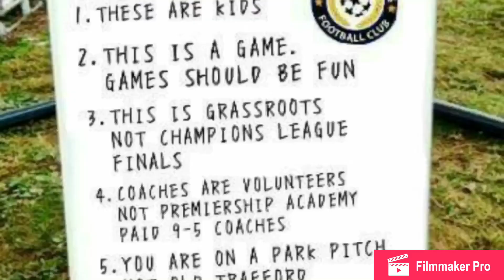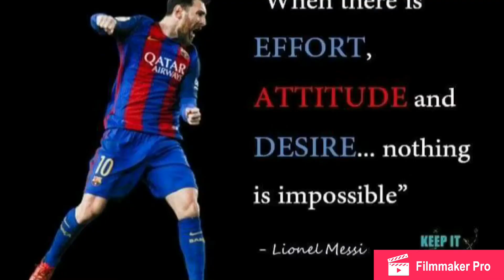Luton Allstars FC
Grassroots club in luton beds